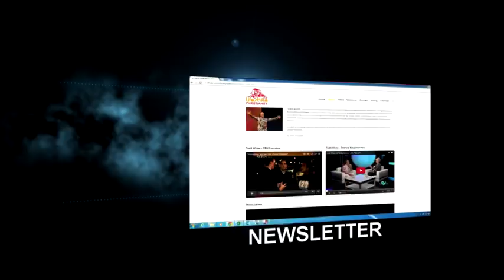Todd White - Christ Inside You Enables Your Obedience